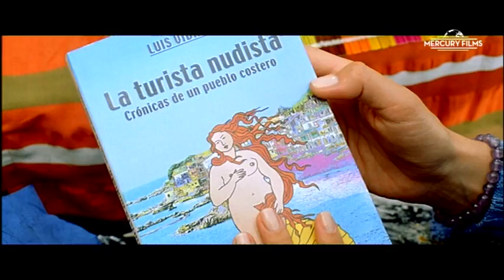MI CASA ES TU CASA de Miguel Álvarez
Luis, escritor de éxito de poco más de 30 años, se dispone a completar su último libro en Begur, un pueblecito de la Costa Brava. Cuando pide las llaves a su ex-mujer, se entera con estupor que ésta ha vendido la casa

Reparto
Jorge Bosch,  Fanny Gautier,  Chete Lera,  Luis Marco,  Rosana Pastor, Juan José Ballesta

Premios
2002: Festival de Málaga: Nominada a la Biznaga de Oro